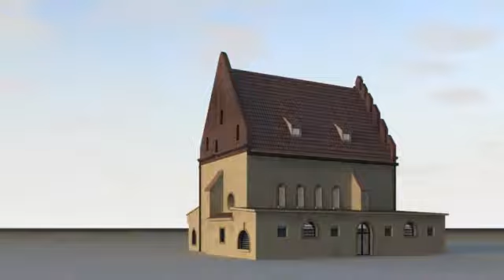Old New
Paul Manafort disclosed that his consulting firm earned over $17 million from a pro-Russian party for work it had done in Ukraine before he was a member of the Trump campaign.
Latest Global Cyberattack Again Uses N.S.A. Tools
By NICOLE PERLROTH, MARK SCOTT and SHEERA FRENKEL
The security agency has not acknowledged that its hacking tools were used in a May breach or the one Tuesday, which began in Ukraine and quickly crippled systems worldwide.